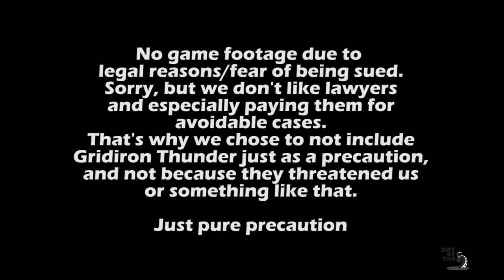NEW OUYA GAMES - Week 48 - Meltdown, Overkill 2, The Lost Souls - Day of the OUYA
In this episode we'll look at the games:

Meltdown by Phenomenon Games
Super Lemonade Factory by Shane Brouwer
Overkill 2 by Craneball Studios
The Lost Souls by Nuclear Scorpions
Gridiron Thunder by MogoTXT
Vacation Vexation by Nostatic Software